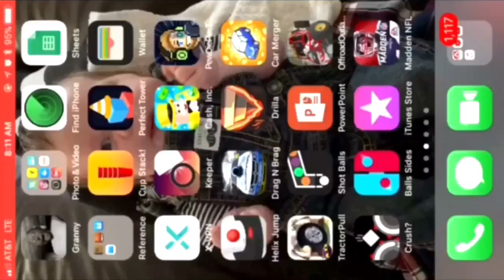How to get??